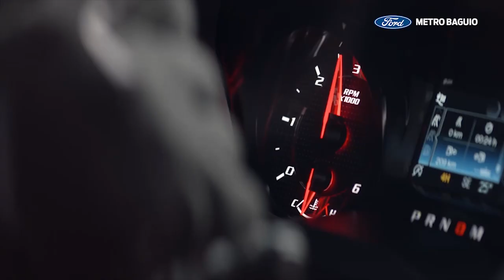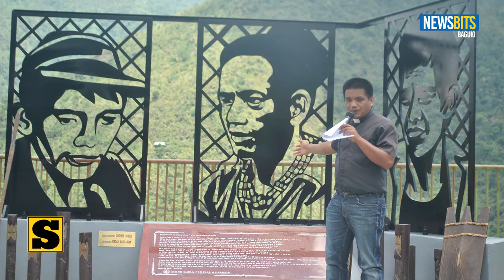Miss Universe Philippines to visit Benguet | Weekly Newsbits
Benguet Governor Melchor Diclas during the Inter-Agency Task Force for Covid-19 meeting on Tuesday announced more than 50 candidates for Miss Universe Philippines is set to visit the province.

This and more on Weekly Newsbits.